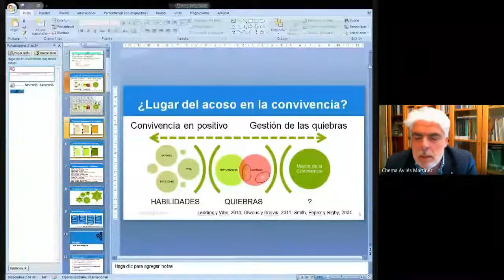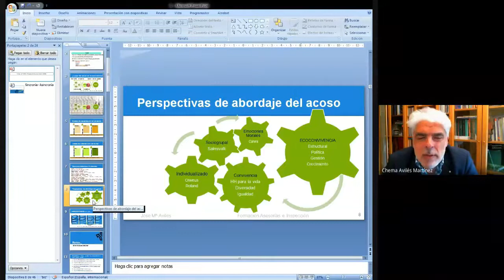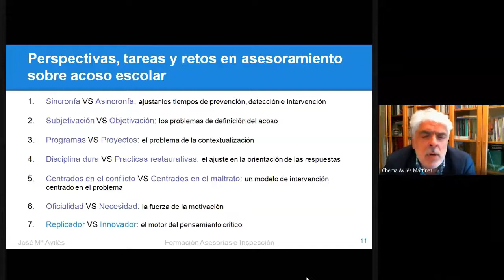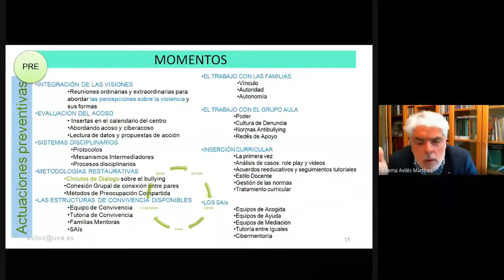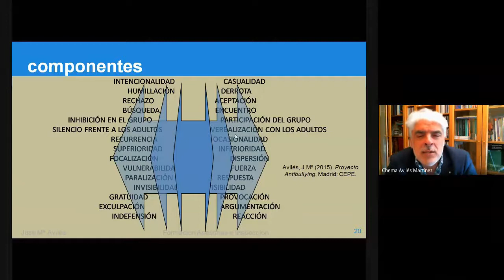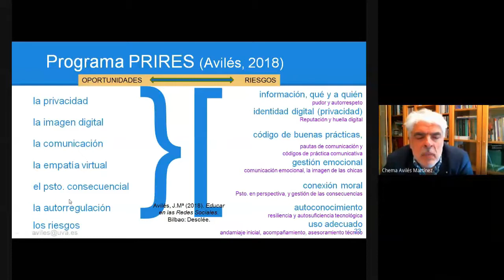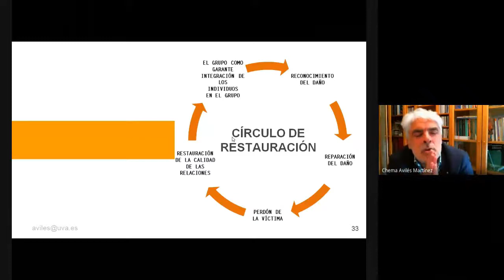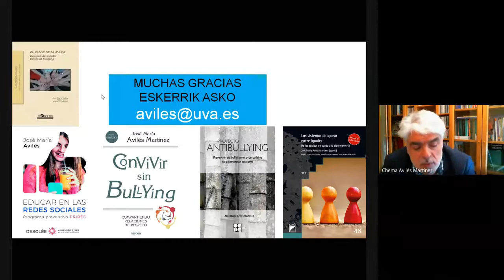Eskola-jazarpena: ezagutzan eta aurre egiteko moduetan sakontzen. 1go saioa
BIZIKASI ekimenaren baitan, Berritzegune Nagusiak eskola-jazarpenaren inguruan Jose Mª Avilesekin batera antolatutako prestakuntzaren 1go saioa.